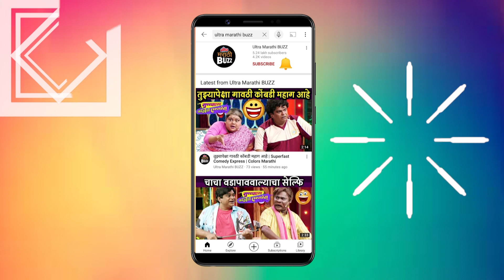"रौंदळची गाणी सुपरहिट होणार" - हर्षित यांनी सांगितलं खास कारण । Harshit Abhiraj Interview । Bhalari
"रौंदळची गाणी सुपरहिट होणार" - हर्षित यांनी सांगितलं खास कारण । Harshit Abhiraj Interview । Bhalari । Man Bharala

"रौंदळ" चित्रपटाचे संगीत दिग्दर्शक हर्षित अभिराज यांच्यासोबत केलेली बातचीत पाहा "अल्ट्रा मराठी बज" वर !  INTERVIEW BY SAGAR MALADKAR CAMERAMAN - KARAN JETHWA & AKASH SIMANE VIDEO EDITOR - SUSHANT VARSOLKAR